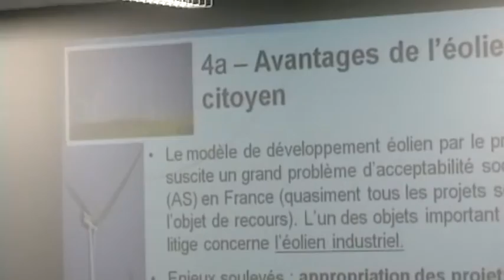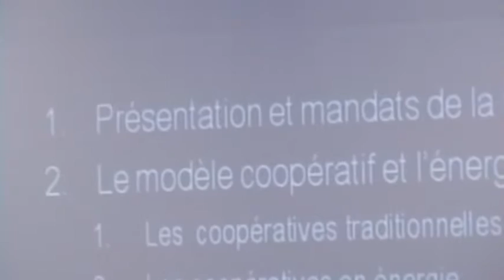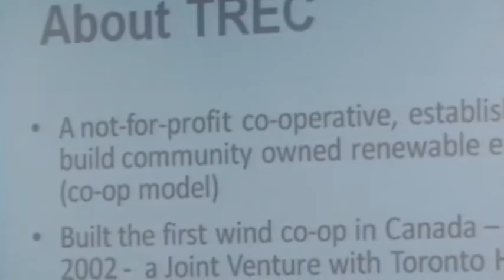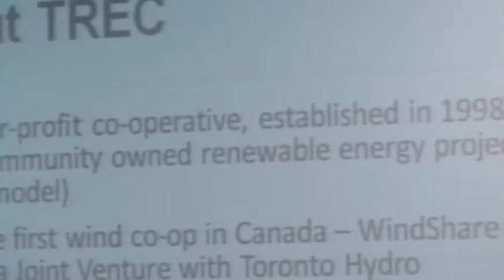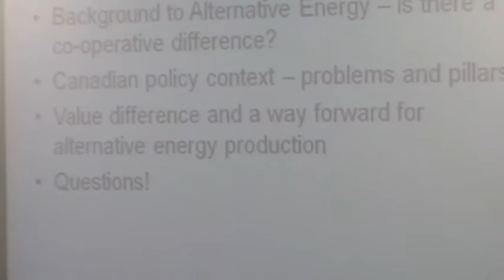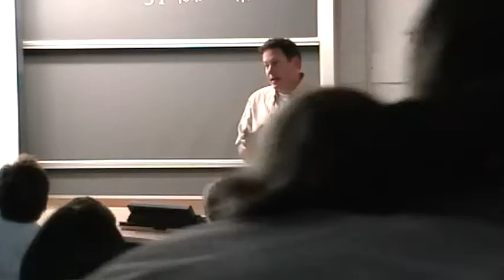Judith Lipp, Catherine Leviten-Reid, JJ McMurty